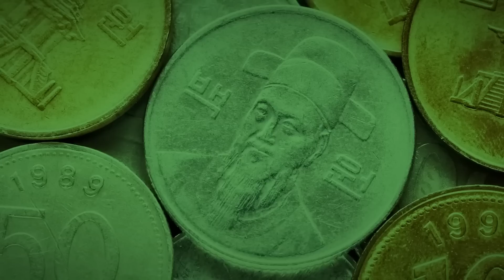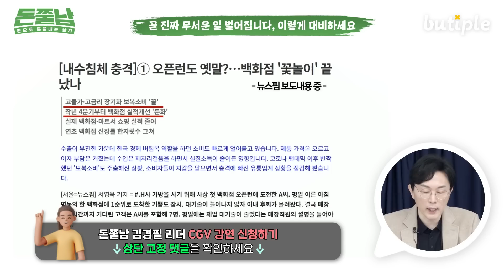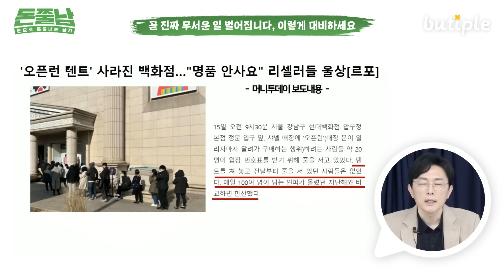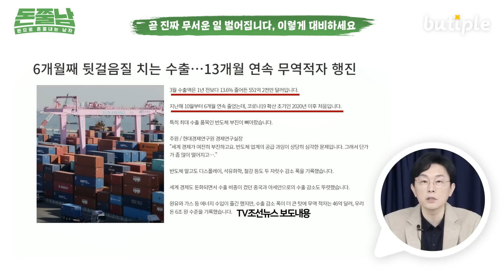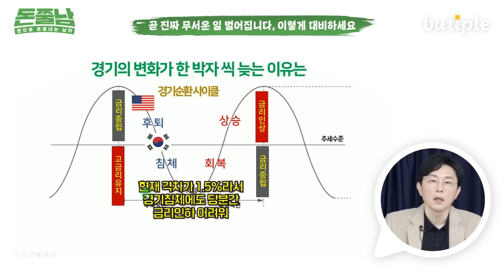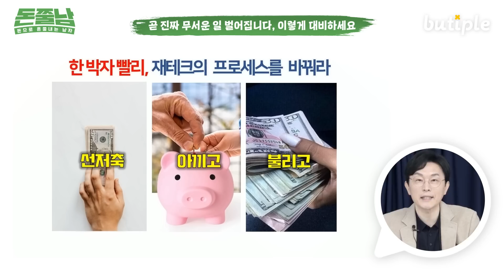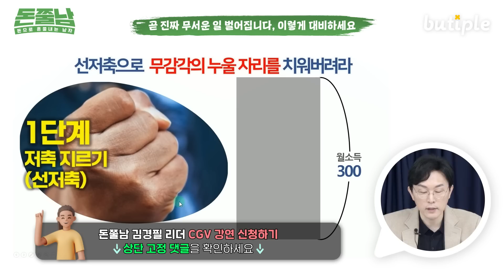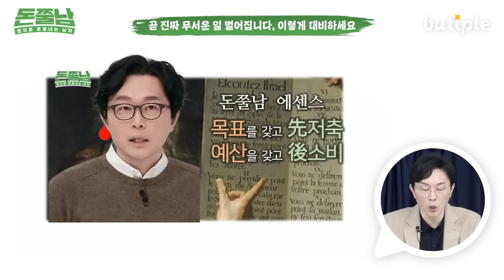"지금 이것 안하면 헤어나올 수 없는 가난에 빠질 겁니다" 곧 회사 부도나고 월급 안나오는 진짜 무서운 일 벌어져요. 주식, 부동산 말고 '이렇게' 대비하세요.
▶돈쭐남 신간 '15억 작은 부자 현주씨의 돈 관리 습관' 구매하기

00:42 곧 진짜 무서운 일 벌어집니다. 지금 '이렇게' 대비하세요.